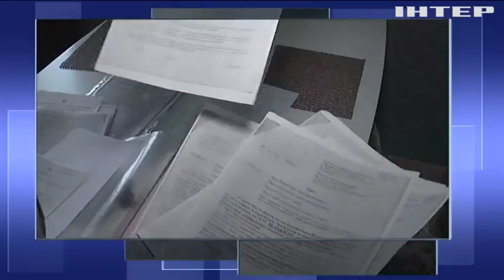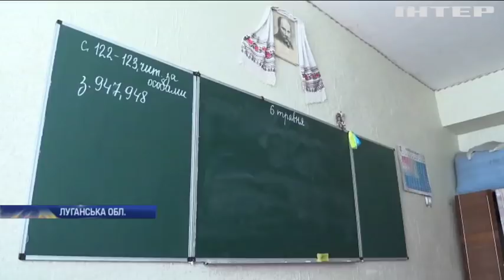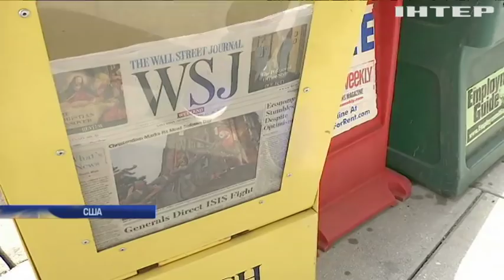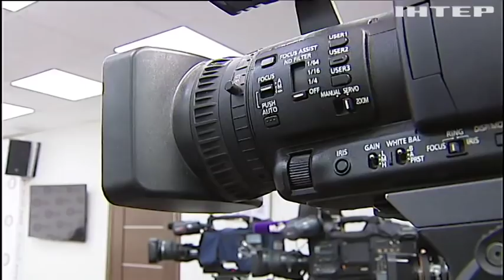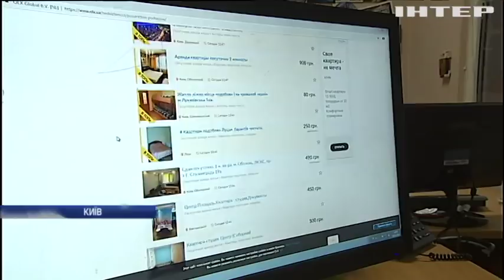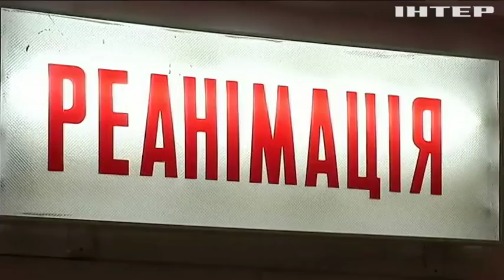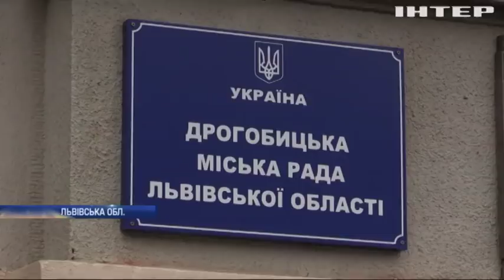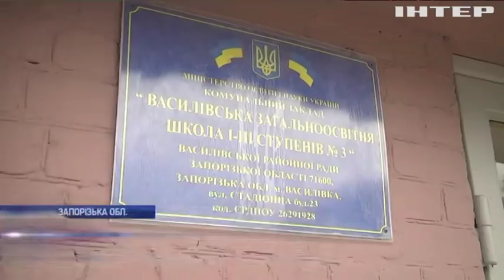Подробности, выпуск за 7 мая 2019 года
Дивіться у випуску:
Комунальне свавілля. Як тепловики змусили заплатити 20 тисяч гривень людину, в якої навіть батарей ніколи не було?;
Знову на лижі. Карпати несподівано засипало травневим снігом, звідки прийшов циклон і коли вщухне негода?;
Небажана. Чехію лихоманить через призначення нового міністра юстиції, чому люди вимагають відставки?;
Аншлаг у Віндзорі. Британці вітають принца Гаррі та Меган Маркл з народженням первістка, як назвуть малюка?